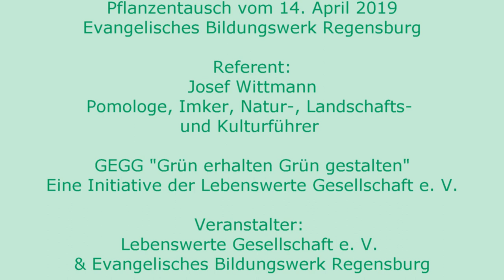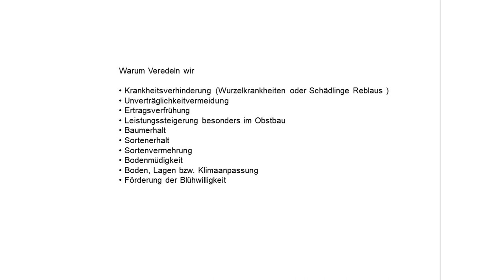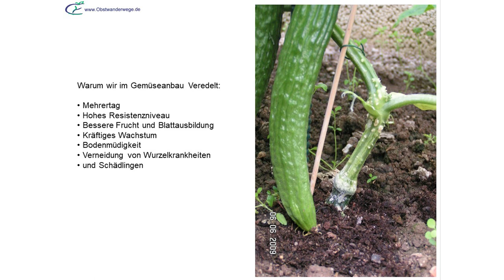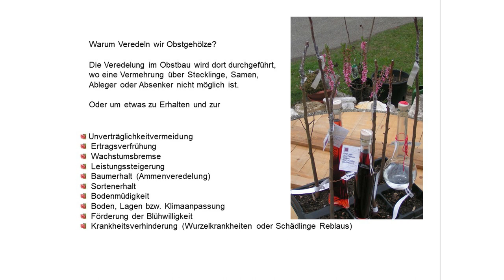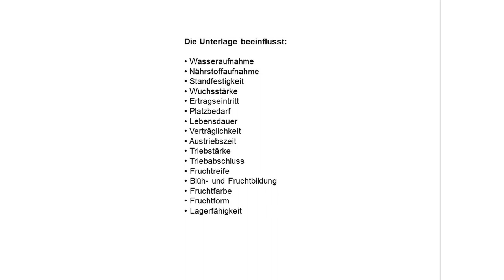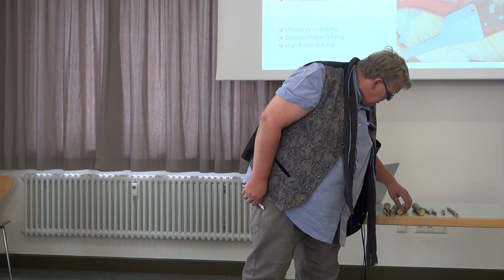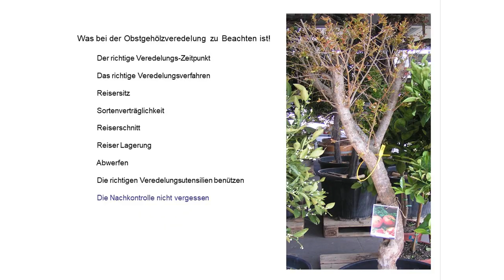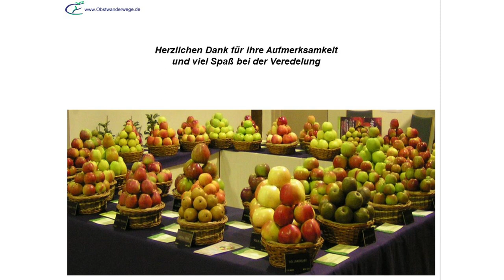Josef Wittmann (Pomologe) Vortrag im April 2019 - Pflanzentauschtag im EBW Regensburg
Der Pomologe, Imker, Natur-, Landschaft- und Kulturführer Josef Wittmann hat uns am Pflanzentauschtag im April 2019 mit seinem Vortrag sehr erfreut und viel interessantes Wissen vermittelt.
Alle die sich für das Veredeln von Obstbäumen interessieren und es selber einmal ausprobieren möchten finden hier Tipps und Anregungen.
Mehr Videos und Beiträge findet ihr auch auf unserer Webseite
Lebenswerte Gesellschaft e. V. (gemeinnützige Organisation)
Eure Elisabeth